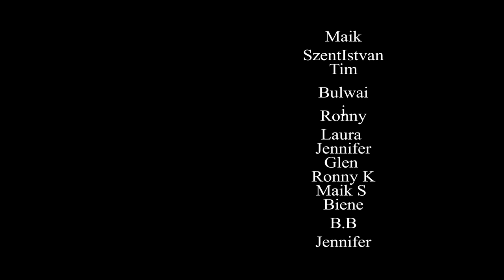In den Fußstapfen der Helden - Ein Lied über das Erbe und die Verantwortung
Ein tiefgründiger Song, der die Verantwortung und das Erbe thematisiert, das wir in den Fußstapfen der Helden tragen. Mit bewegenden Strophen und einem kraftvollen Refrain erinnert dieser Titel daran, wie wichtig es ist, die Ehre und den Mut unserer Vorfahren zu bewahren und in unseren eigenen Leben fortzuführen. Ein musikalisches Denkmal für alle, die uns den Weg gewiesen haben.